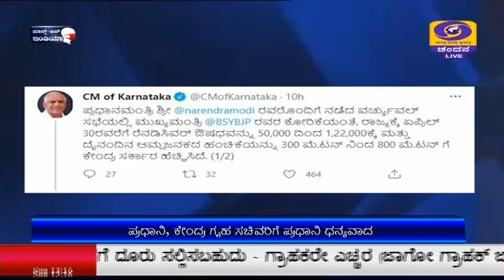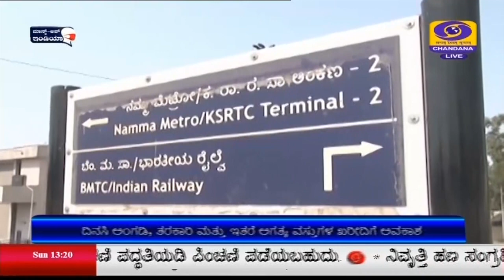DD CHANDANA NEWS 25.4.2021 1PM